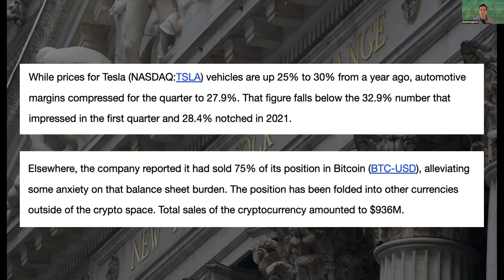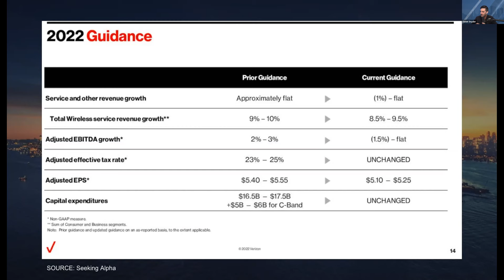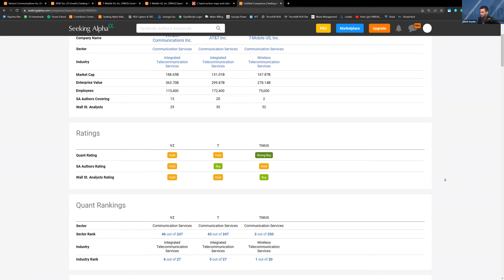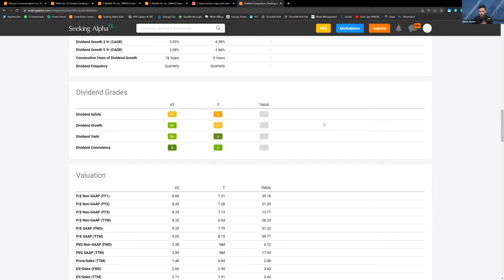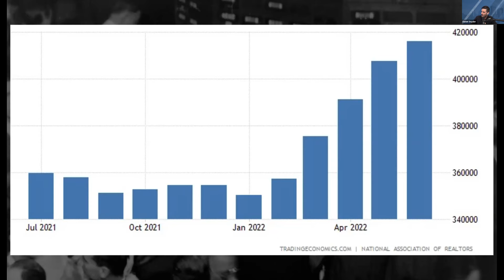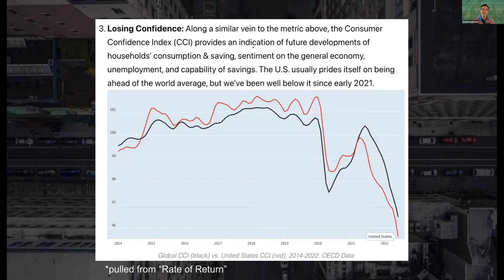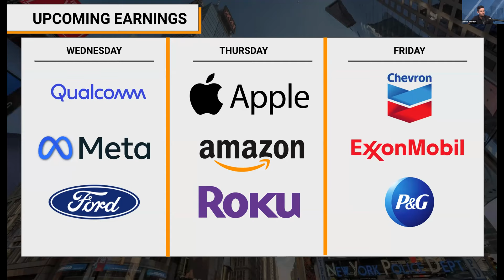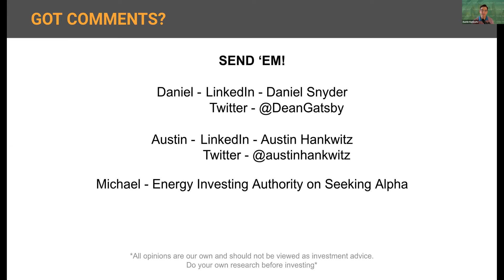The Fight Of The 3 Big Mobile Carriers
Daniel and Austin dug into Tesla earnings, the 3 big mobile carriers (Verizon, AT&T, and T-Mobile,) and share their thoughts on Meta, Apple, Real Estate volume vs price, and more! Catch Stock Market Live every Wednesday - grab your spot now to join the conversation